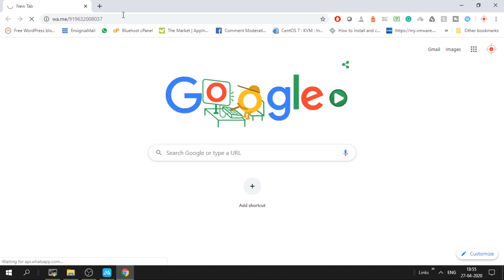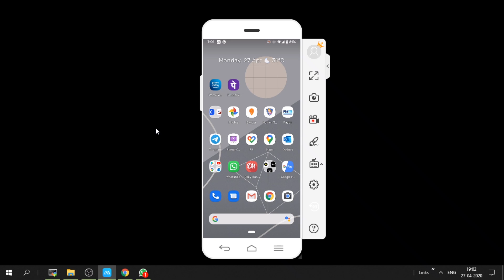How to Send Message to Yourself on WhatsApp || 2025 Trick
2 Easy ways to send messages to yourself in WhatsApp.
Also useful to transfer files or text from Laptop to Mobile. Just open WhatsApp Web and Transfer files or text to yourself and you can access that from mobile.

OVERVIEW
00:00 Introduction
00:20 Using URL
01:00 Using WhatsApp Group

How to text your number from WhatsApp in 2021
How to I message myself on WhatsApp
WhatsApp tips on how to message yourself
Message yourself on WhatsApp to send notes, reminders and to talk to yourself or to just use it as a diary.